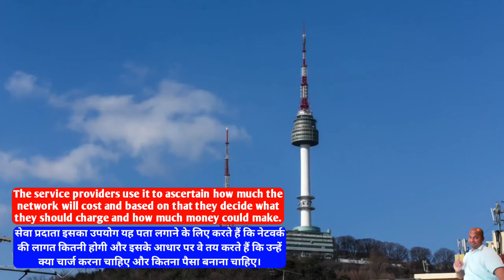what is TCO | full form of TCO | TCO kya hai | Meaning of TCO | TCO stands for | fulltell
Namaskaar Dosto, fulltell ka iss video Mein TCO ka full form ko dikhaya hinu aur TCO ka upar sankshipt Roop se baat ki hai. Mujhe umeed hai ki aapko fulltell ka yeh video pasand aayega.

 TCO ka full form Ka Ye Video Dekhne Keliye Aapko Bahut Bahut Dhanyavad.

🙏🙏THANKS BY fulltell FOR YOUR  LOVE AND SUPPORT.🙏🙏

About :- fulltell is a YouTube channel. where you will get a video, which will be related to Trending Topic, Fact Topic, Motivational Topic, Full Form Topic and Knowledge Topic videos in the Hindi language.